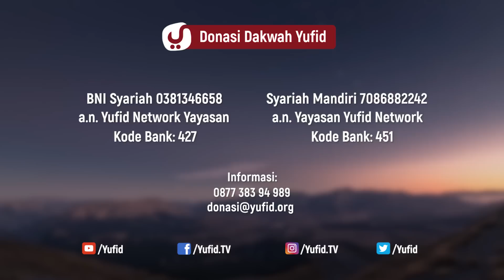Untukmu yang Ingin Bertaubat - Ustadz Afifi Abdul Wadud - 5 Menit yang Menginspirasi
Video 5 menit yang menginspirasi kali ini Ustadz Afifi Abdul Wadud Hafidzhahullah menjelaskan tentang untukmu yang ingin bertaubat baik itu taubat dari zina, taubat dari dosa zina, taubat dari maksiat, taubat dari riba, taubat dari dosa besar, taubat dari syirik, taubat dari nonton, taubat dari ghibah. Yuk simak penjelasan selengkapnya dalam video berikut.